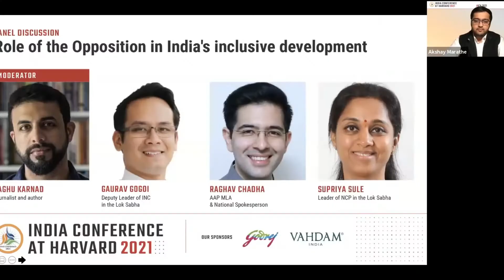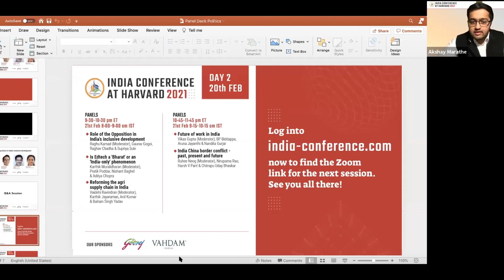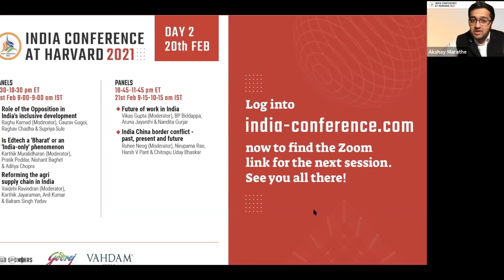Role of the Opposition in India's inclusive development | India Conference at Harvard 2021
As India's national politics went from being multipolar to effectively unipolar with the rise of the Bharatiya Janata Party and Narendra Modi, the Opposition has struggled to counter the BJP's narrative in two consecutive elections. While some parties have performed well in state elections, they are unable to repeat this feat in national elections. Dominance of a single party over a country's politics often leads to an erosion of democratic principles and institutions over time, which can jeopardize the goal of inclusive development. Are we seeing signs of such a crisis in India? What are Opposition parties doing to change this? What is their role in India's inclusive development?

Panelists -
Raghav Chadha - AAP MLA & National Spokesperson
Supriya Sule - Leader of NCP in the Lok Sabha
Gaurav Gogoi - Deputy Leader of INC in the Lok Sabha

Moderated by  Raghu Karnad - Journalist and author

About India Conference at Harvard-

Designed, conceptualized and developed by the students of Harvard Kennedy School and Harvard Business School, the India Conference at Harvard is a platform to discuss, debate and champion India-centric issues. In its 18th edition in 2021, it has a strong legacy of hosting conversations with India’s leading politicians, business leaders, government officials, academics, artists, athletes, philanthropists for meaningful dialogue in the context of India’s path to global recognition.